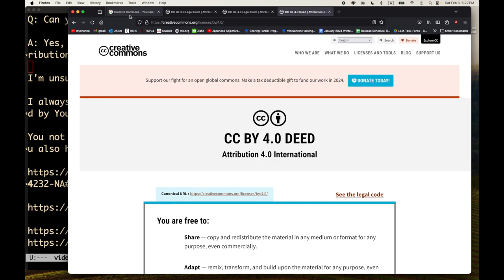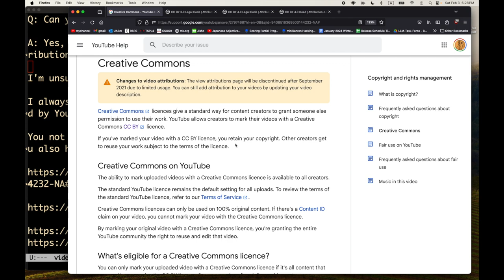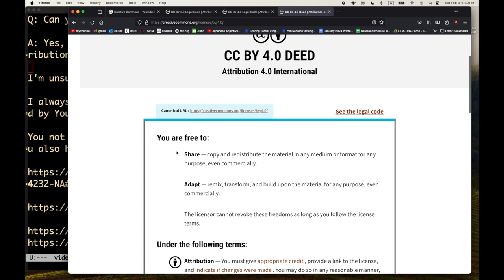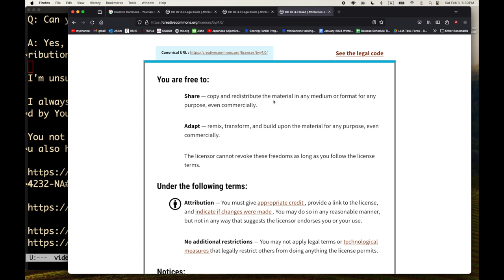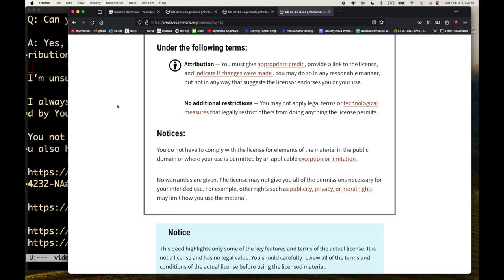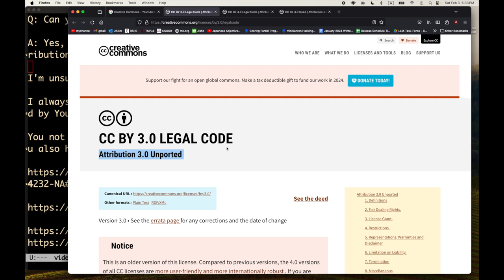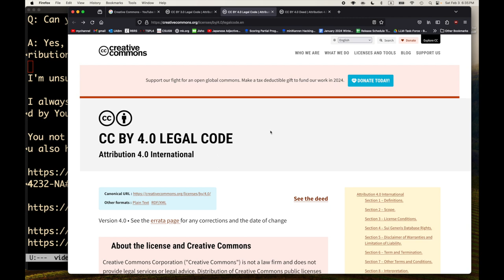Copying, hosting, remixing, etc., of these videos.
Q: Can you do what you want to with the videos I'm posting?

You not only have my permission to share, remix, post to other forums, etc., you also have my blessing!